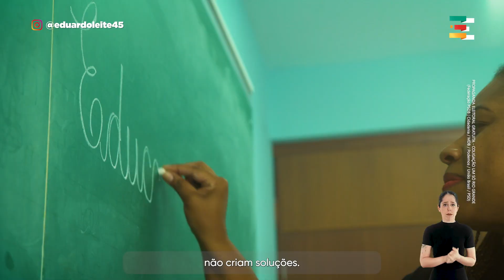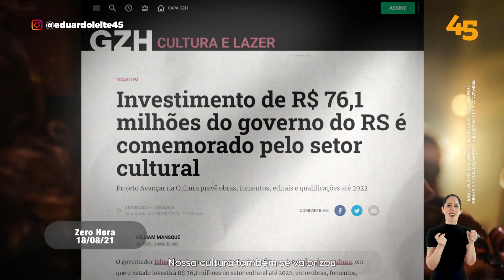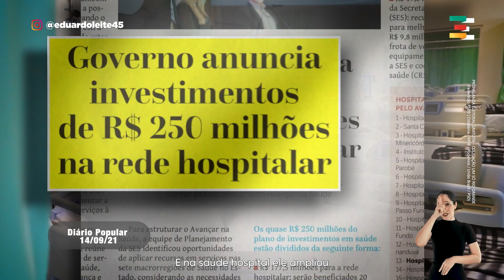Programa Eleitoral 16/09/2022 | Eduardo Leite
Começaram os programas eleitorais de TV e de rádio da nossa campanha. Assistiram?! Perderam?! Sem galho. Aqui no canal vocês sempre vão encontrar os programas na íntegra.

Programa Eleitoral do dia 16/09/2022.

Participa aqui da nossa comunidade no YouTube. Vamos adorar interagir! Esse canal é de mão dupla. 😉

🗓⏰  Fica ligado na programação:
▶ Todas às terças, 20h30, tem episódio novo do vlog “Trocando Ideia”;
▶ Todas às quintas, 20h30, tem um bate-papo com convidado ou um vídeo “Perguntas e Respostas”;
▶ Todos os dias tem shorts.

🔹 Para proteger, manter a segurança e o bom convívio de todas as partes envolvidas neste canal -  criador de conteúdo, parceiros e espectadores - seguimos as orientações apresentadas nas diretrizes da comunidade do YouTube. Seguindo essa premissa, não é permitido discurso que promova a violência, ódio, assédio e bullying virtual, tão pouco publicação de conteúdo enganoso neste ambiente. Caso isso aconteça, o comentário será excluído, a conta do usuário denunciada e bloqueada. Contamos com a colaboração de todos para construirmos um ambiente interativo, um espaço de tolerância, paz, diálogo e de boa política. Vamos fortalecer uma comunidade no YouTube com muito respeito e participação.